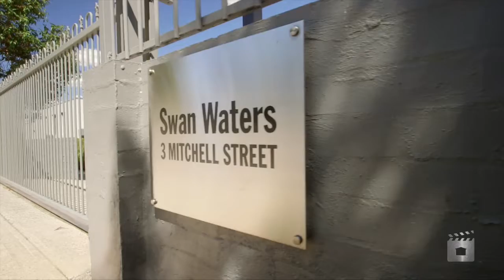2/3 Mitchell Street, Mount Lawley 6050 WA